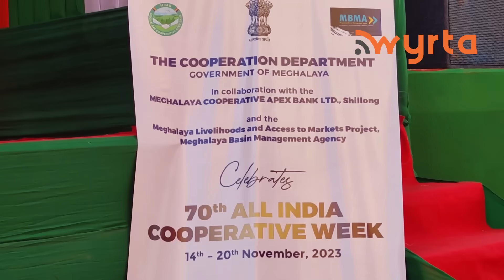Boon i kreh tangwa nei swe ki bru tæ wan ki baar jylla